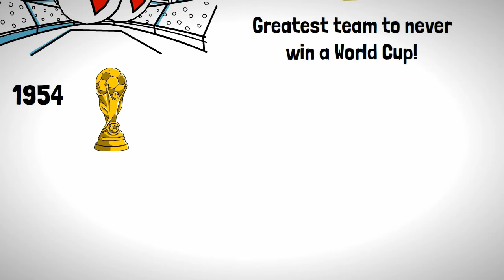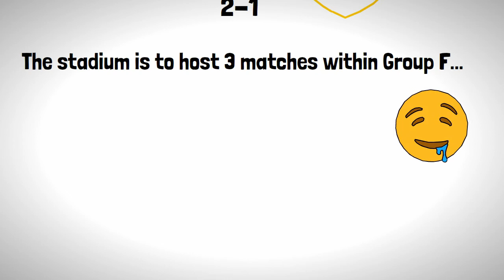How Did The Puskás Aréna Evolve Over Time?!?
The concise history of the construction of Hungary's National Football Team's stadium and Euro 2020 venue, The Puskás Aréna. A story with communist origins, an unwanted record for England and a rebirth into one of Europe's nicest looking stadiums. Episode 1 in our Meet the Euro 2020 stadiums Series.

Image Sources